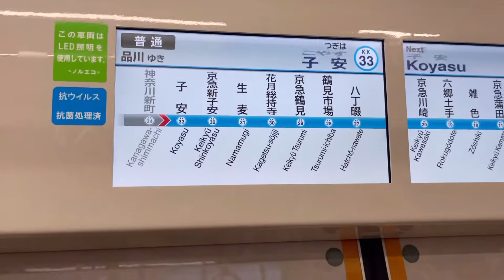【京急線 子安駅】走行中の普通を追い抜きする快特⁈【三線区間】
【京急本線】子安駅 通過＆発着集　退避線が長いから停車前の普通列車を快特が追い抜く